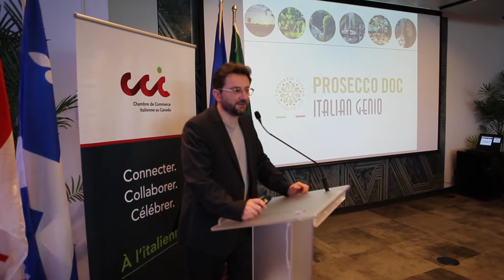Les populaires vins mousseux Prosecco de l'Italie | Montreal.TV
Une quinzaine de producteurs de Prosecco en Italie étaient de passage à Montréal pour faire découvrir les différents vins mousseux de la populaire région italienne.  Les vins effervescents Prosecco sont parmi les bulles les plus populaires au monde et disponible à la SAQ.  Dans ce reportage, Guénaël Revel et Tanja Barattin.